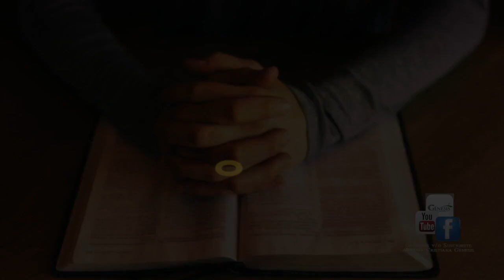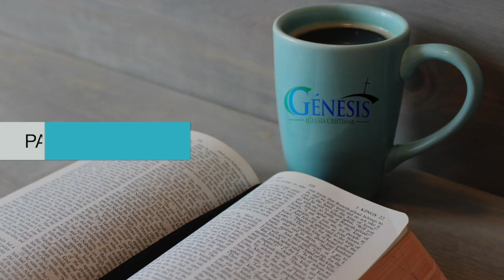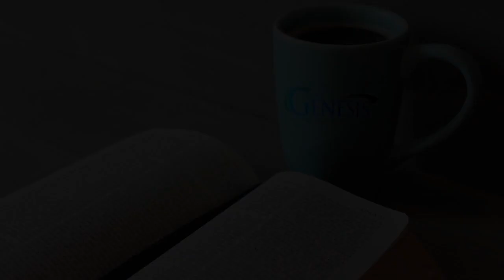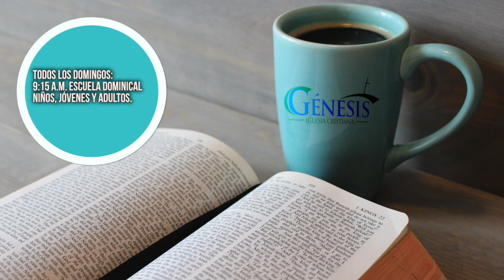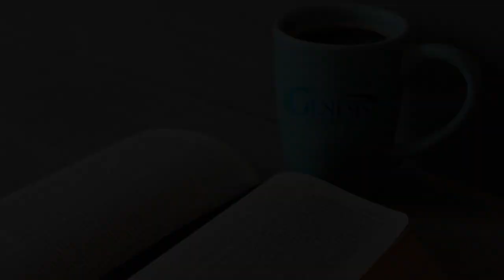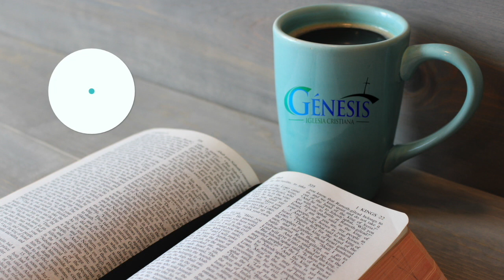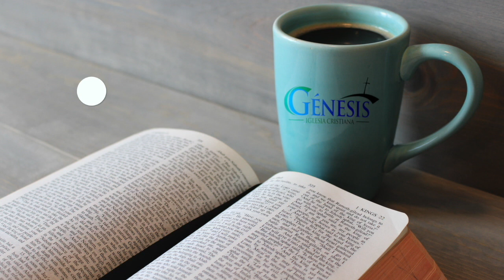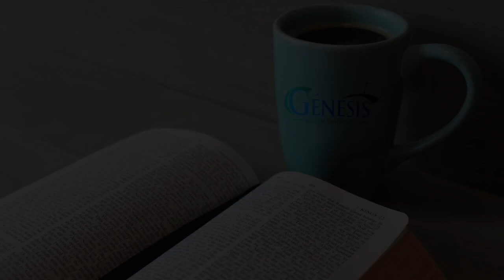Estudio Bíblico Josué Caps. 3 y 4 / 27 Febrero 2017